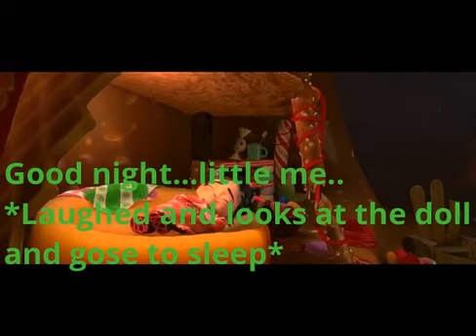Vanellope part 2